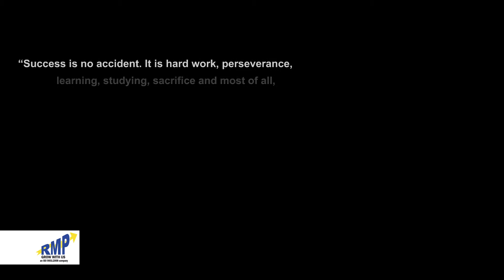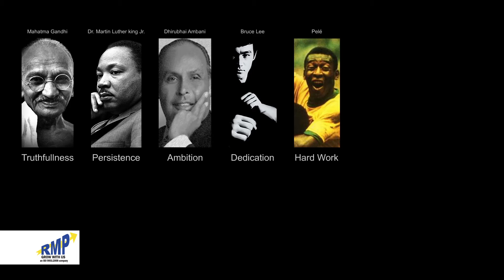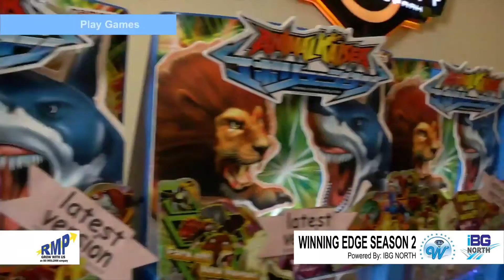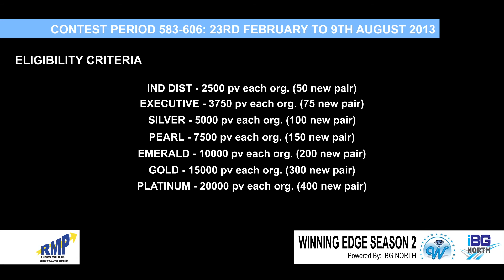RMP Video Presentation - Winning Edge Season 2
Special thanks to: 'PleaseTakeMeTo', 'ResortsWorld Genting' for Video Clips, without which this presentation would not have been possible. Last but not the least, another Special thanks to: 'MayleaMagic' for Background Music.